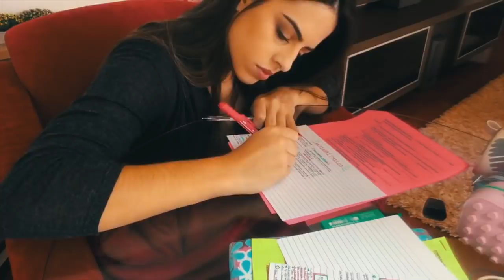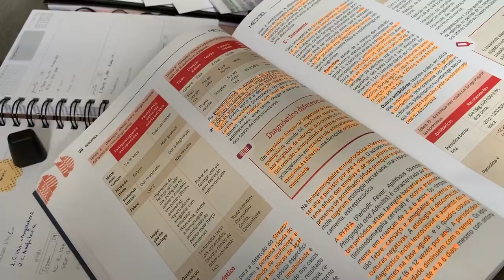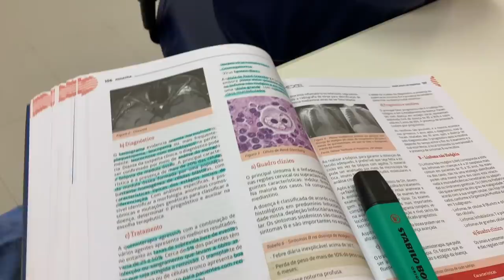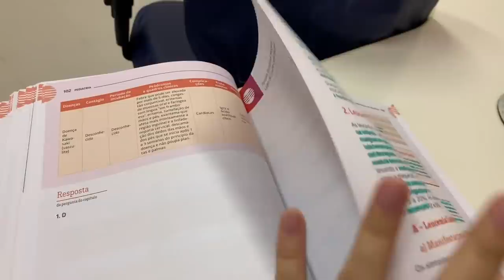MEDVLOG: ROTINA NO ÚLTIMO ANO DA FACULDADE DE MEDICINA #4 | Julia Pabis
musicas: @oliviakingmusic

Oie! Mais um vídeo mostrando minha rotina como interna no sexto ano de medicina!